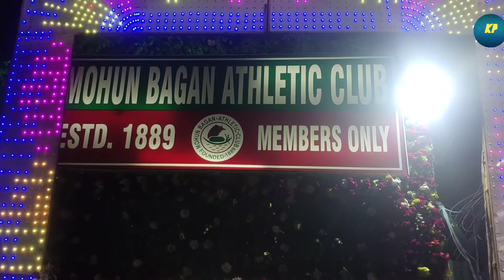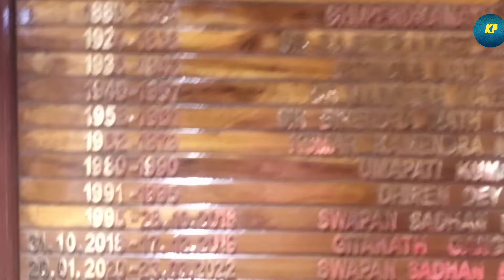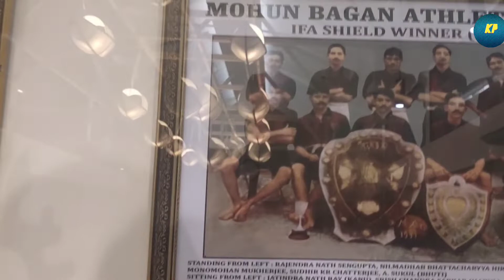Mohun bagan status | Mohunbagan History In Bengali | mohun bagan song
mohun bagan day, mohun bagan in bengali